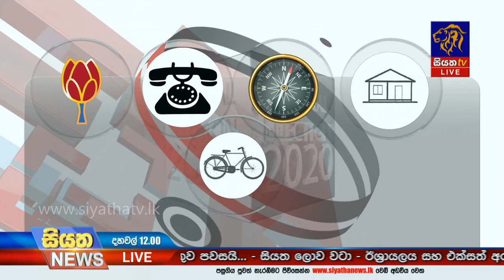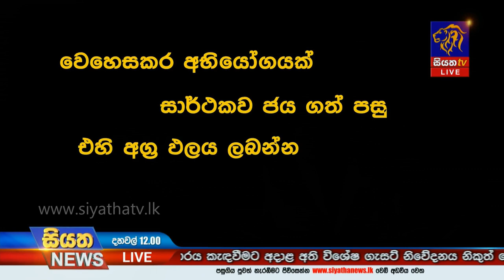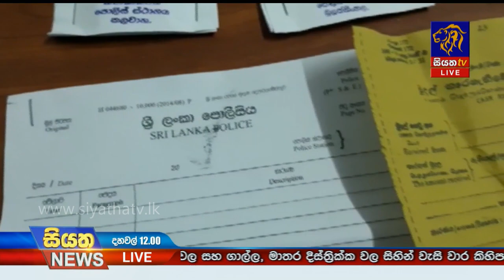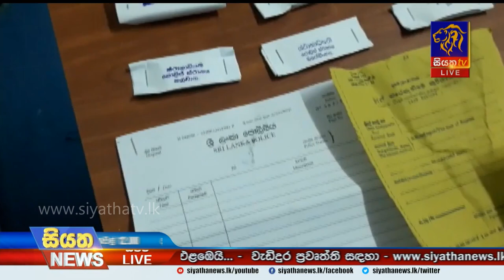Siyatha News | 12.00 PM | 14 - 08 - 2020